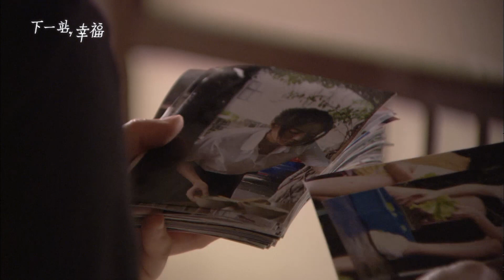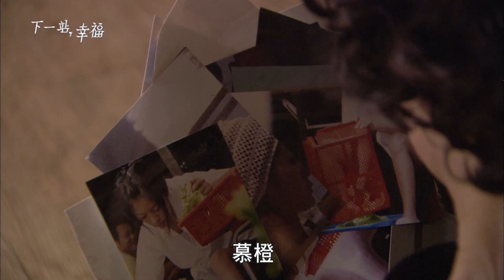阿姨看見枕邊人偷拍女兒照片！發現老公真面目潰堤｜下一站幸福 三立華劇